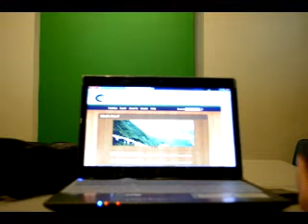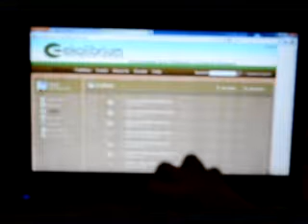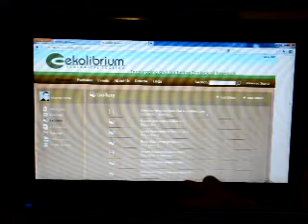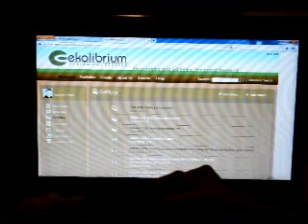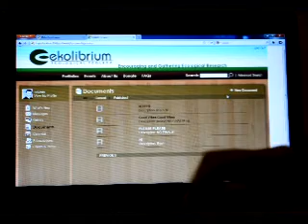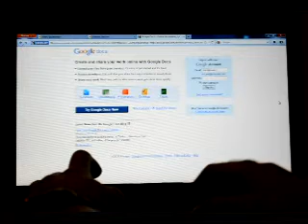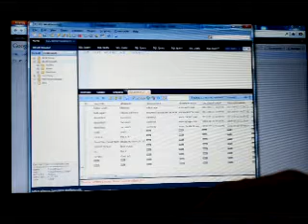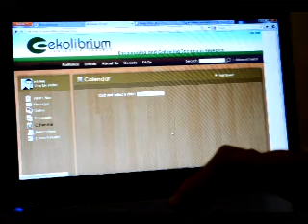Ekolibrium Webdeve S21 (1)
1st Part :)